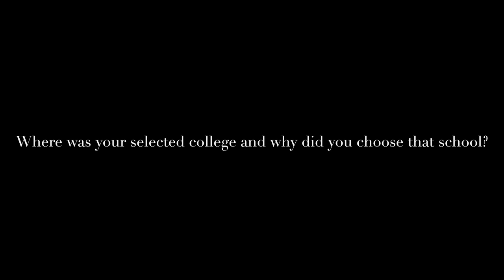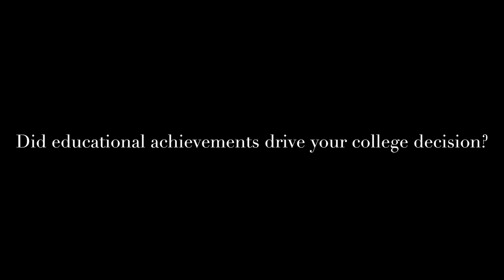AP Lang College Decision Documentary